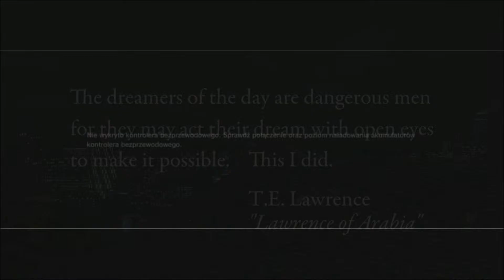Uncharted 3 - gameplay HD - Oszustwo Drake'a - misja I - Drake's Deception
Uncharted 3 Oszustwo Drake'a - misja I. - Drake's Deseption
Po kolei przechodzimy każdą misję. W tym odcinku misja nr 1. Ułatwienia i poradnik. Zapraszam do subskrypcji i lajkowania.